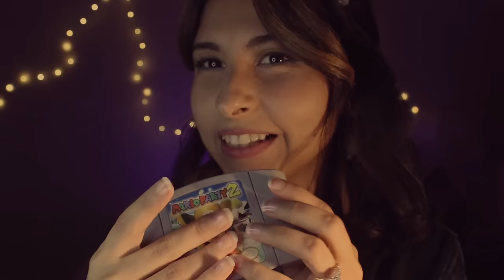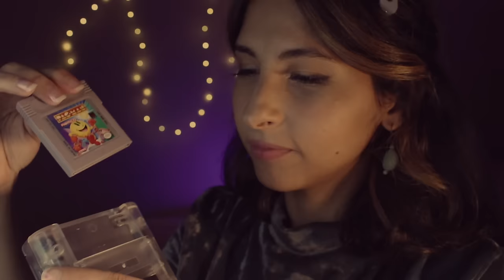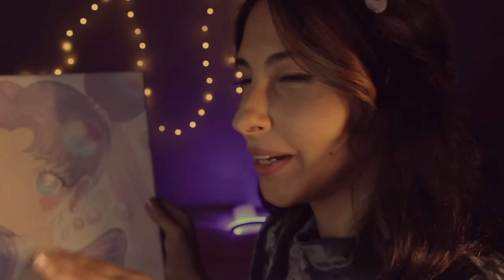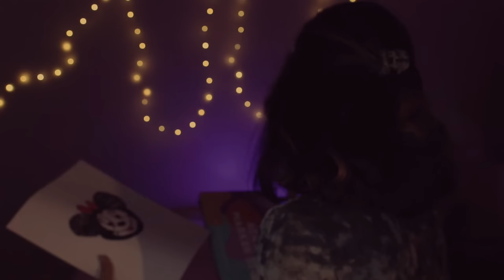ASMR Arabic نام على ذكريات زمان | ASMR Retro Video Games | ألعاب الفيديو و سبيستون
0:00 مقدمة
02:14 ألعاب النينتيندو N64 games
05:40 Controller sounds  يد تحكم
07:30 عصا التحكم Arcade Joystick
10:23 Donky Kong drums طبلة
11:43 Gameboy
14:58 Sailormoon
15:53 Drawing الرسم marker sounds
20:09 Pens أقلام tapping
20:56 rubik's cube مكعب روبيك
22:54 أغني ليدي ليدي Lady Lady Lynn
24:09 أغني ريمي
27:11 bloopers خلف الكواليس